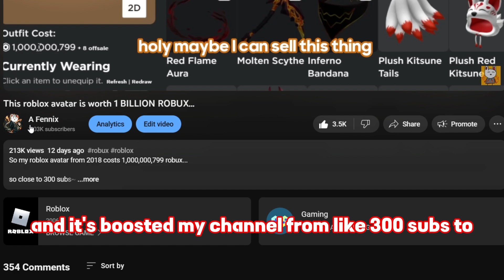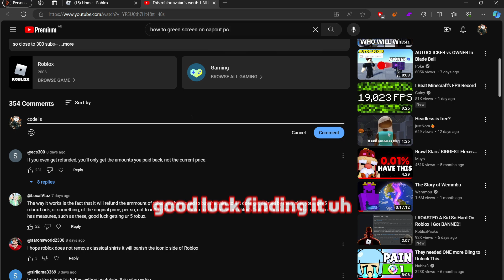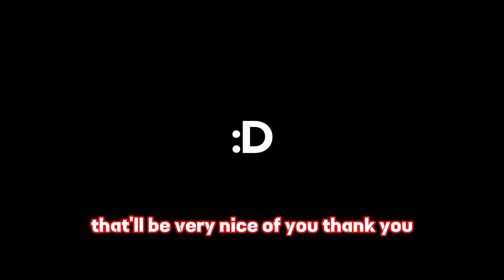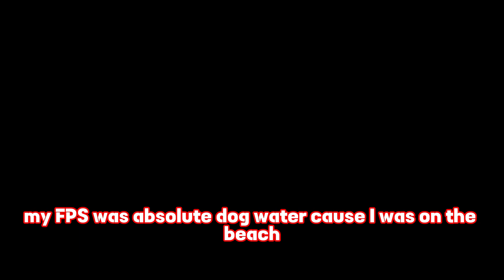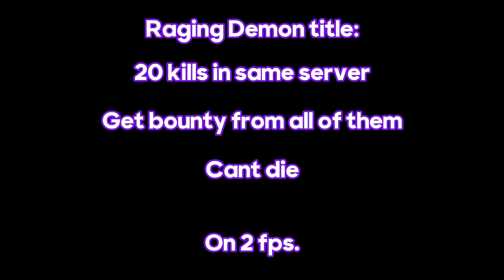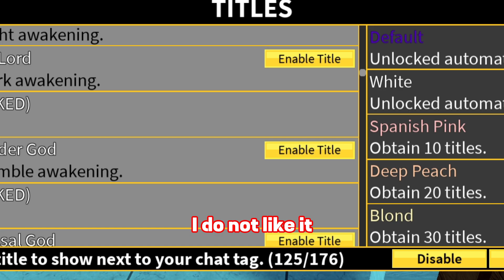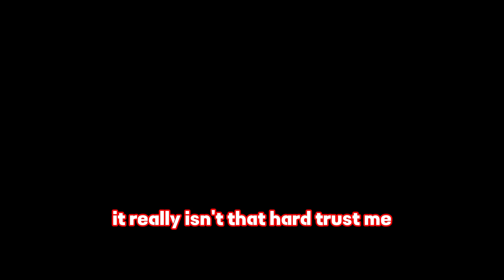Playing Roblox on a BEACH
TYSM EVERYONE FOR 1K SUBS!!! this is massive for me, as I havent been on the platform for long and the amount of support from you guys is crazy. I appreciate all of you so much, and reading your comments make my day.

I hid a code in the video (I swear I actually did I'm not the type of guy to scam yall lol), find it, comment your discord username and I'll pick one person to gift a dark blade in blox fruits.

Upload schedule may be a bit odd for the next few weeks, as I've got some stuff on... sorry :(